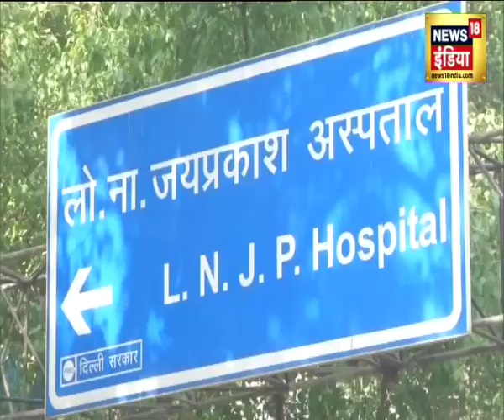महामारी से महायुद्ध | शाम 5:45 पर भैयाजी कहिन LIVE